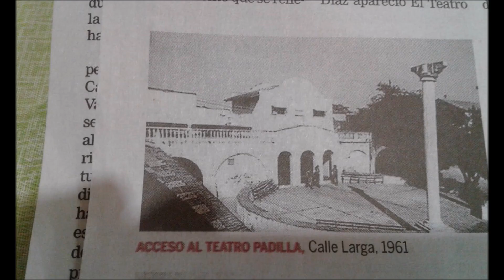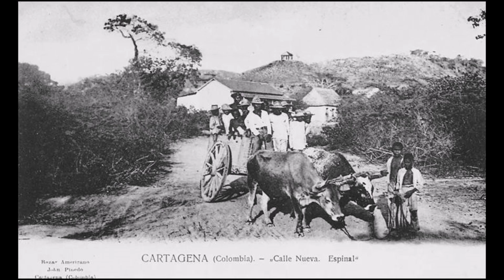PINCEL CAMPESINO FROM GERMAN OBREGON SALSA BONFANTE